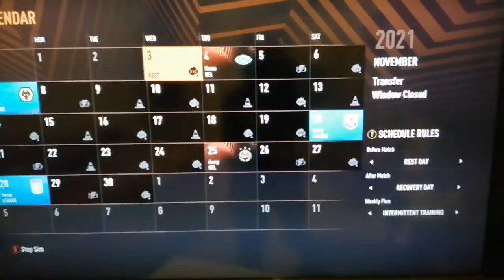Ledinton FC Road to glory (66)